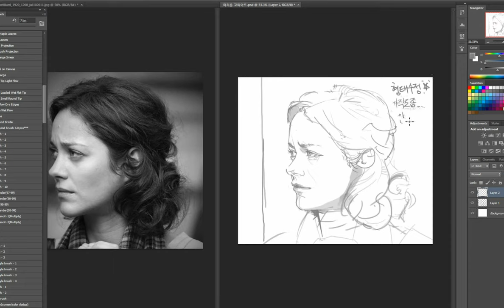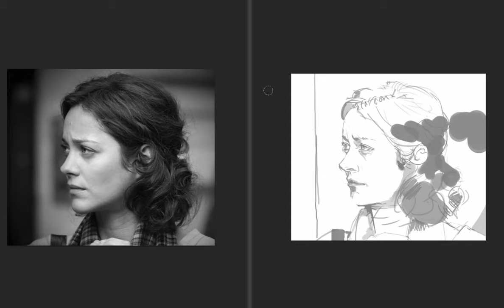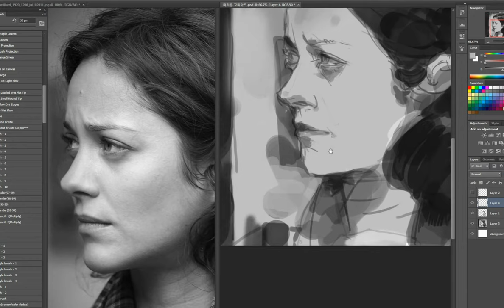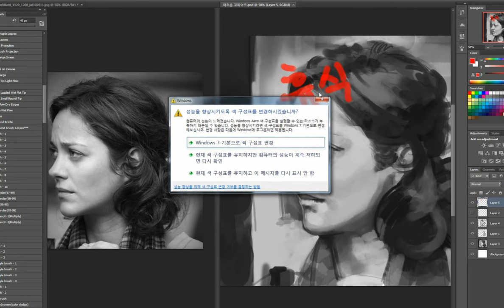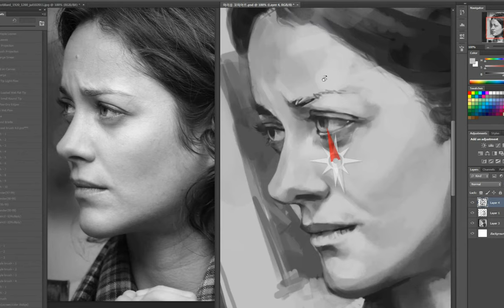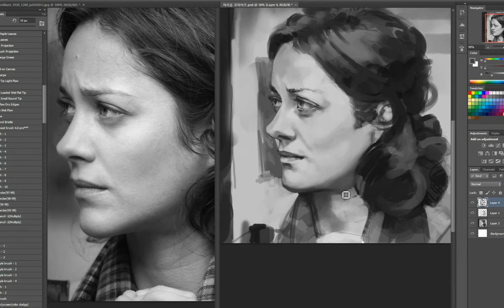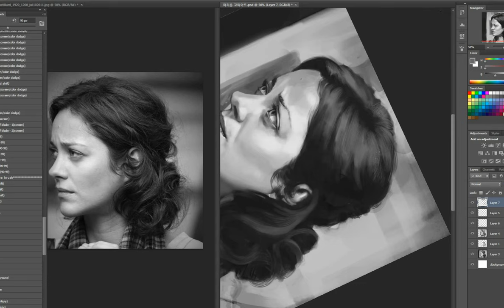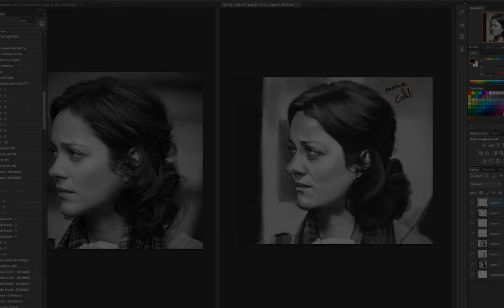Marion Cotillard Photoshop Painting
running time : 24 minute